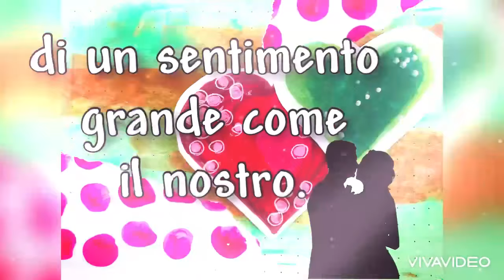Vorrei averti qui con me...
per stringerti e dirti quanto ti amo...
Poesia di P.M. per Polvere di stelle, vietata la riproduzione